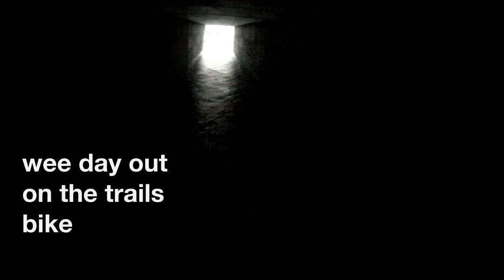wee day out on the trails bike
This video is about wee day out on the trails bike